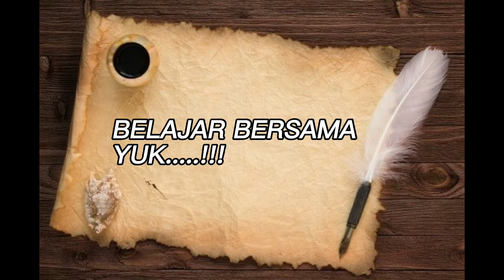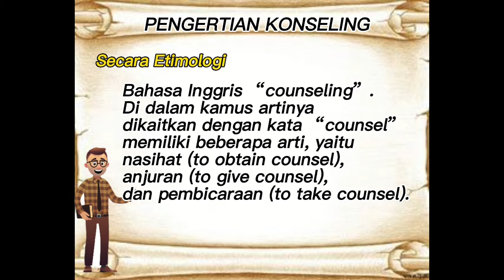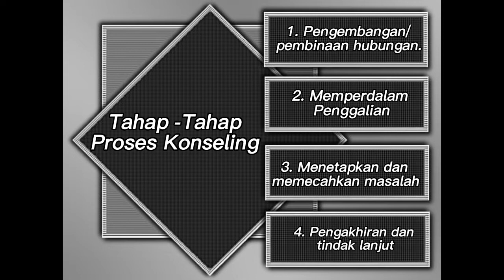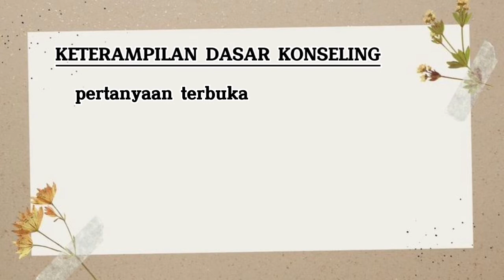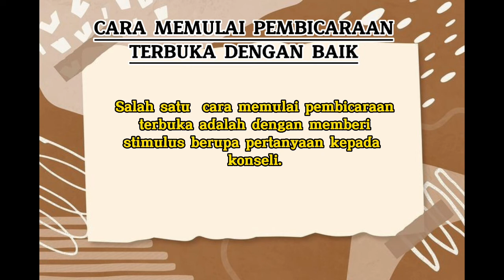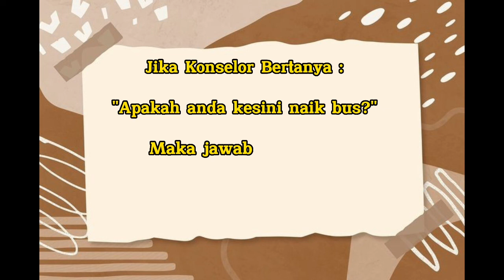Keterampilan Percakapan Terbuka (Open Question)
Kode etik konseling
keterampilan percakapan terbuka
open question

Nama Kelompok 4 : UAS KODE ETIK

FARISKA NUR IMAMAH
TAUFIQ QURROHMAN